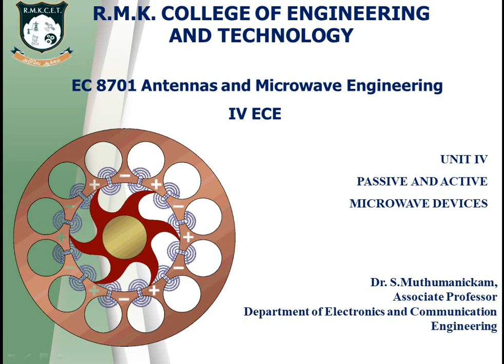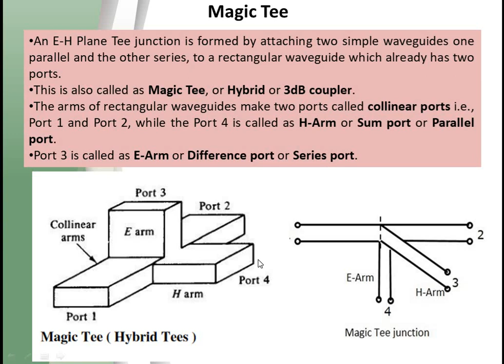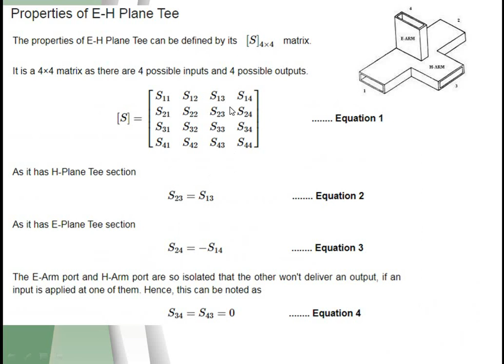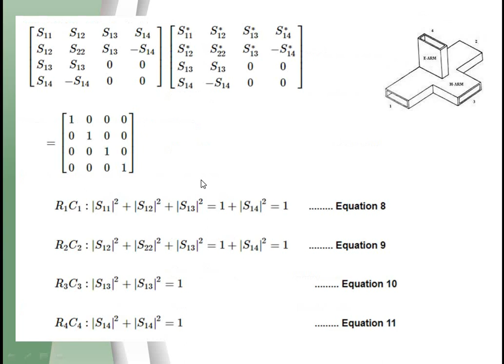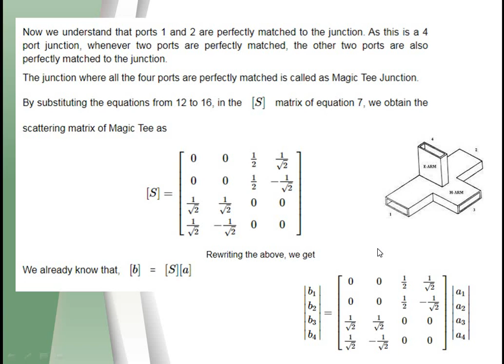ANTENNA unit 4 magic tee